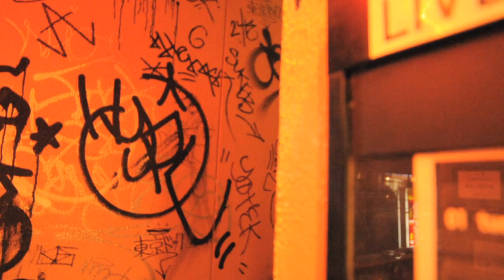【乗るしかない】BELLRING少女ハート【このビッグウェーブに!!】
♪ボクらのWednesday
作詞：空五倍子　作曲：田中紘治　編曲：宇田隆志
ディレクター：田中紘治

5月13日「the Court of IDOL ～コート・オブ・アイドル in Shibuya～」きてねッ!
出演＿BELLRING少女ハート
　　　T!P
　　　MYM Melody
　　　CoverGirls
　　　(ほか決定次第、順次発表)
日程＿5月13日（日）
開場＿11：00
開演＿11：30
場所＿渋谷ミルキーウェイ
　　　渋谷区宇田川町4-7　トウセン宇田川ビル3F
前売＿￥2,000(1D別￥500)
当日＿￥2,500(1D別￥500)

↑チケット予約はこちらのフォームから! 特典あり☆